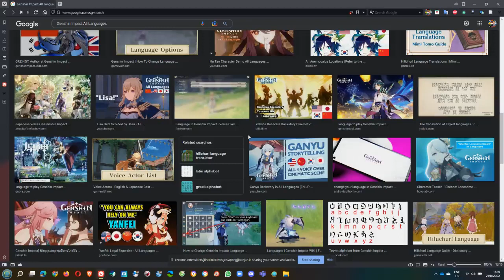Should Singapore's Flag Be Used Instead of UK/US When Comparing to Genshin's Other Voiced Languages?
Genshin Impact has 4 voiced-over languages including English, in which the other 3 are 日本語, 中国语, and 한국어; all of which are native to East Asia, and most of the time English is represented by either a United Kingdom or a United States flag; but one day I wish that a Singapore flag will be used to represent that language instead due to geographical reasons; United Kingdom is in Europe and United States is in the Americas; but Singapore is also in Asia just like Japan, China, and Korea.